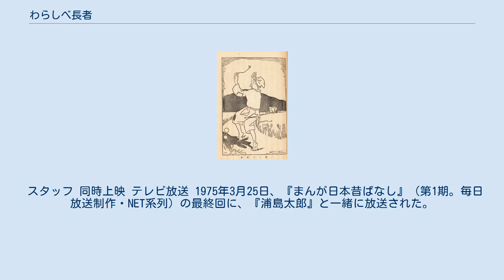わらしべ長者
わらしべ長者（わらしべちょうじゃ、藁稭長者）は、日本のおとぎ話のひとつ。
『今昔物語集』および『宇治拾遺物語』に原話が見られる。
舞台は奈良県桜井市初瀬の長谷寺と伝わる。
世界中でも似たような物語が存在しており、ブータンや朝鮮、イギリスなどにも見られる。
 ある一人の貧乏人が最初に持っていたワラを物々交換を経ていくにつれて、最後には大金持ちになる話である。
今では、わずかな物から物々交換を経ていき最後に高価な物を手に入れることに対する比喩表現としても使われる。
なお原話（今昔物語集）の結末は馬と田を交換して地道に農作物の収益で豊かになると言うものである。
 また、この物語は大きく分けて今日広く知られている「観音祈願型」の他に「三年味噌型」と呼ばれるものがある。
物語の大筋はほぼ同じだが、後者は婿取婚を巡る話となっている。
両者は主題も異なり、観音祈願型は今昔物語集で「参長谷男、依観音助得富話」と題されているように霊験譚としての性格が強く、結末もある程度の忍耐（稲作や留守番）の賜物であり、それゆえに説教や唱導として盛んに語られた形跡がある。
それに対して三年味噌型にそのような性質はなく、あくまでも致富を主題とした幸運譚として語られたことが見て取れる。
 わらしべ長者 昔、ある一人の貧乏な男がいた。
毎日真面目に働いても暮らしが良くならないので貧乏から何とかして逃れようと観音様に願をかけたところ、「初めに触ったものを、大事に持って旅に出なさい」とのお告げをもらった。
男は観音堂から出るやいなや石につまずいて転び、偶然1本の藁しべ（藁）に手が触れた。
 男はお告げ通り、その藁しべを手に持って道を進んでいった。
ところが彼の顔の周りを、大きなアブが飛び回り、煩くて仕方が無い。
そこで男はアブを捕まえると、藁しべの先に結び付けてやった。
 すると、傍で大泣きしていた男の子がアブが結び付けられた藁しべを欲しがるので男は観音様のお告げを信じて譲ろうとしなかったが、大泣きに手を焼いていた男の子の母親が「蜜柑と交換しよう」と申し出てきたので、藁しべを男の子に譲り、代わりに蜜柑を受け取った。
 さらに歩くと、喉の渇きに苦しんでいる商人がいた。
彼は男が持っていた蜜柑を欲しがり、持っていた上等な反物との交換を持ちかけてきた。
男は蜜柑を譲り、反物を手に入れた。
 一本の藁しべが上等な反物に代わったと喜んだ男は、旅の途中で侍に出会う。
その侍は愛馬が急病で倒れてしまったが、急いでいるために馬を見捨てなければならない状況にあった。
侍は家来に馬の始末を命じ、先を急ぐ。
男は侍の家来に反物と馬の交換を申し出た。
家来は反物を受け取り、そのまま侍の後を追っていく。
男が水を汲んで馬に飲ませたところ、馬は元気を取り戻して立ち上がった。
男は馬に乗り、旅を続けた。
 道を進んでいくと、大きな屋敷に行き当たった。
ちょうど旅に出かけようとしていた屋敷の主人は、男に屋敷の留守を頼み、代わりに馬を借りたいと申し出る。
主人は3年以内に自分が帰ってこなかったら、この屋敷を譲ると男に言い出す。
男は承諾し、主人は馬に乗って旅に出発した。
 しかし3年待っても5年待っても主人が旅から帰ってくることは無かった。
こうして男は屋敷の主人となり、裕福な暮らしを手に入れることができた。
 男の持っている物の変化 藁しべ→アブが結び付けられた藁しべ→蜜柑→反物→馬→屋敷 バリエーション 蜜柑を譲った相手が若い美人と従者であり、後に長者の娘であったことが判明して長者の申し出で彼女の婿になる。
その後も初志を忘れず懸命に働いたので人々から「藁しべ長者」と呼ばれるまでになる。
 上記の「観音祈願型」の他に、「三年味噌型」と呼ばれる形式の物語がある。
 貧乏人が、大金持ちの娘と結婚しようとする。
大金持ちは結婚の条件として「わら3本を千両に変えよ」という難題を押し付ける。
貧乏人は、旅の過程でわら→蓮の葉→三年味噌→名刀→千両と交換、無事約束を果たして結婚する、という物語である。
 1971年に学研映画によって「日本むかしばなし わらしべ長者」のタイトルで人形アニメーション化され、同年7月24日公開の「東宝チャンピオンまつり」内で上映された。
カラー、スタンダード、18分。
文部省の特選作で、第1回東京都教育映画コンクールで金賞を受賞した。
 スタッフ 同時上映 テレビ放送 1975年3月25日、『まんが日本昔ばなし』（第1期。毎日...